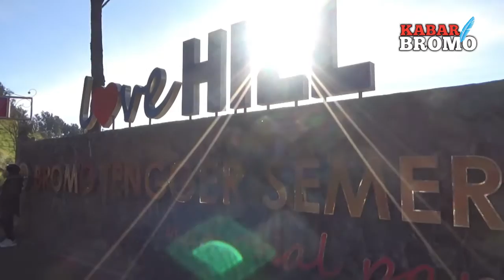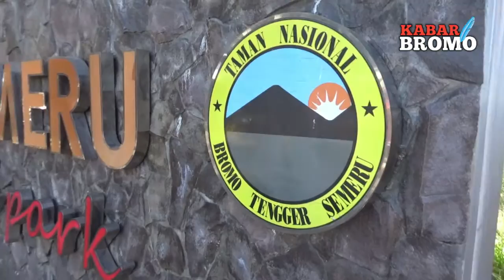PESONA WISATA BROMO "PART 2" | WISATA BROMO BIKIN BETAH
paket wisata bromo 2020nten yang informatif, inspiratif dan bermanfaat,